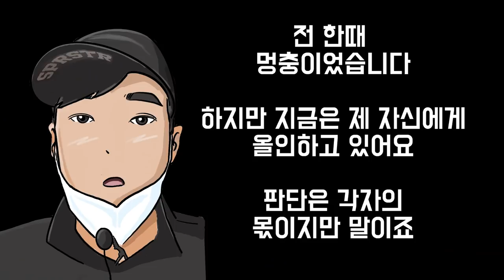회사에 올인하는 멍충이들 - 아직도 자신의 능력을 모른다니, 넌 창업에 적합한 인물이야!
회사에 올인하는 멍충이들 - 넌 창업에 적합한 인물이야! 아직도 자신의 능력을 모른다니

아직도 여러분의 달란트를 회사에 올인하고 계신가요?

이 짧은 영상으로나마 본인의 능력을 과소평가하고 계신분들에게 작은 도움이 되었으면 합니다.

장사 권프로